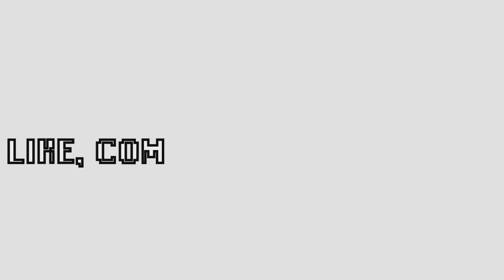YU-GI-OH! LEGACY of the DUELIST PS4: YAMI vs KAIBA EXODIA SUMMON Let's Play 1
Yu-gi-oh Legacy of the Duelist Ps4 Gameplay of Seto Kaiba vs Yami Story mode where I summoned Exodia the Forbidden One (Instant Win)